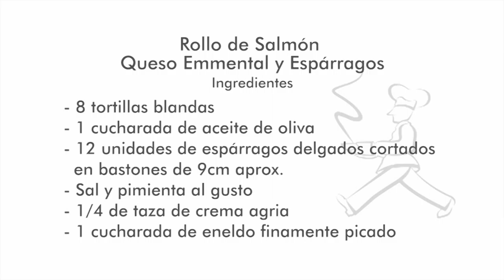Receta. Roulade de tortilla blanda con salmon ahumado, Emmental y esparragos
Un delicado rollo que conserva el exquisito sabor del salmón.